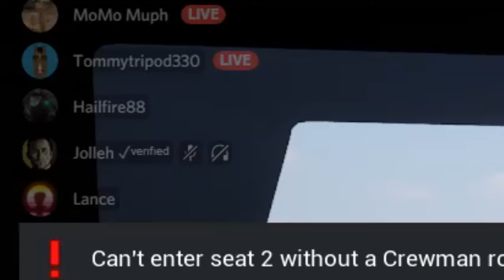ASMR: Your Mujahideen squad leader explains "!catfacts" to you then fucking dies [SQUAD]